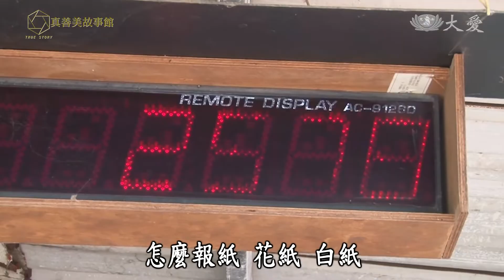3.5 Tons of Love (真善美故事館 - 3噸半的愛 - 蘇美蘭)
Taking up the mantle of her late husband, Su Mei-lan now drives the recycling truck in his place to continue serving the community.

Tzu Chi Culture and Communication Foundation